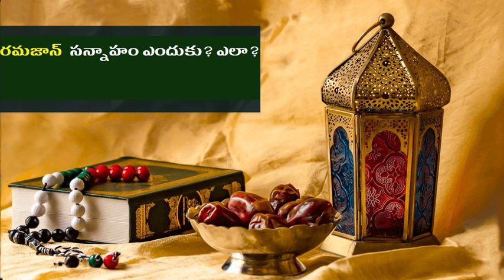రమజాన్ సన్నాహం ఎందుకు ఎలా? Why and how to prepare for Ramadan?